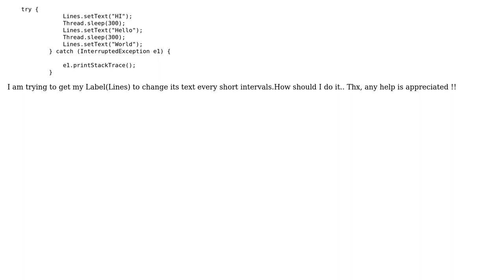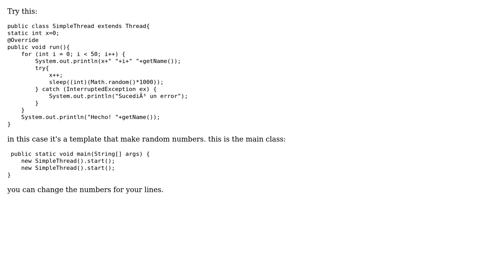JavaFx - setText does not work automatically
With thanks & praise to God, and with thanks to the many people who have made this project possible! | Content (except music & images) licensed under CC BY-SA | Music | Images & others | With thanks to user Jonathan Foong user Adrihanx Barcenas and the Stack Exchange Network Trademarks are property of their respective owners. You are responsible for your own actions.